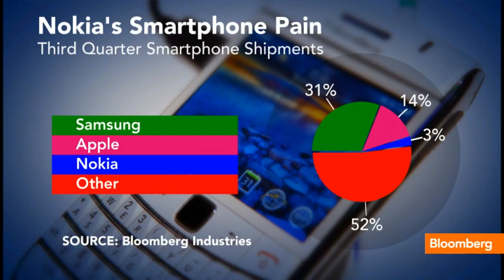Nokia Abandons Its Dividend After 143 Years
Jan. 24 (Bloomberg) -- Nokia CEO Stephen Elop discusses stopping dividend payouts. Alix Steel reports on Bloomberg Television's "In The Loop." (Source: Bloomberg)